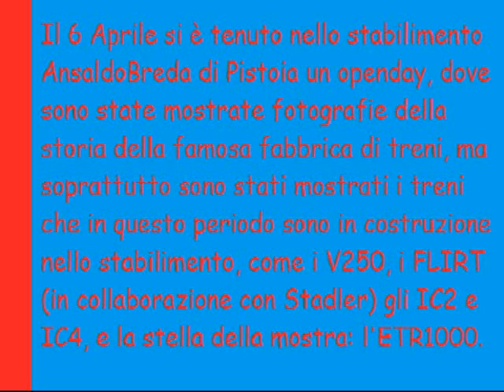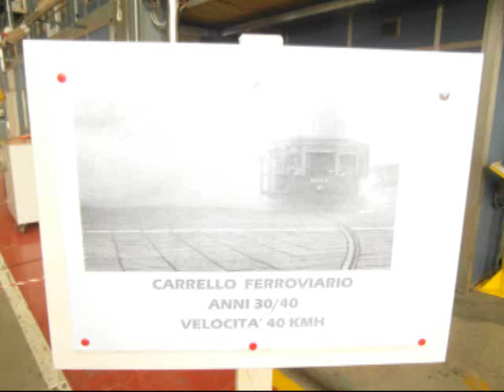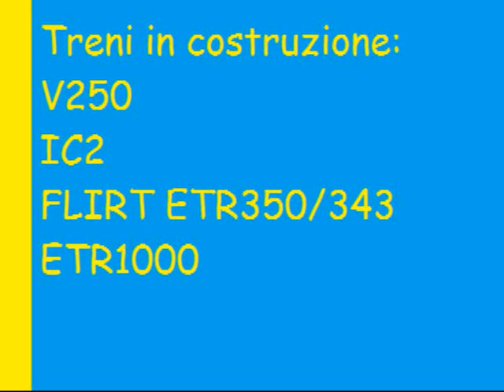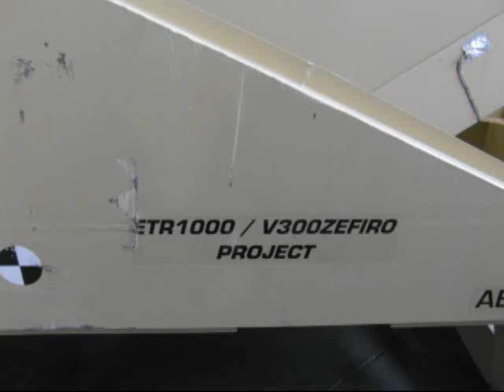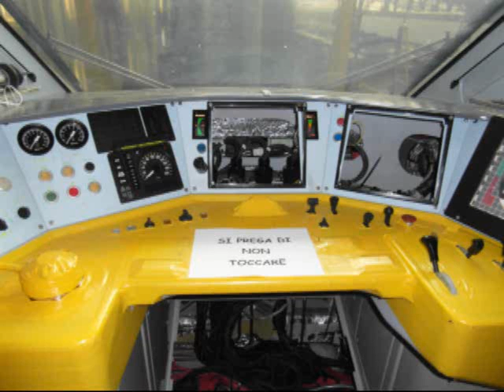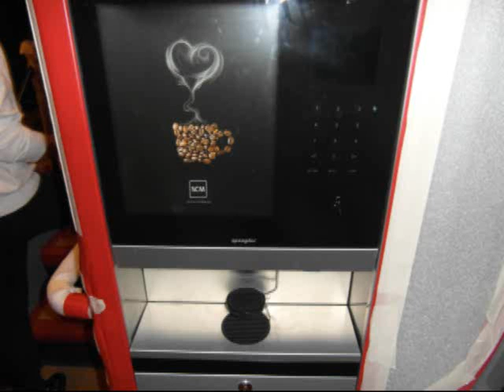Openday AnsaldoBreda Pistoia 6 Aprile 2013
Se il video ti è piaciuto clicca mi piace alla mia pagina:
Il 6 Aprile del 2013 la AnsaldoBreda di Pistoia ha aperto le sue porte per una mostra fotografica, in  mezzo ai treni in costruzione, oppure (cosa più realistica( per fare ulteriore pubblicità all'ETR1000 che stanno costruendo assieme alla Bombardier.
Nello stabilimento abbiamo potuto vedere appunto queste foto che parlano della storia degli stabilimenti Breda, poi c'erano in mostra dei modellini che mostravano i "prodotti" della Breda, passati, (come la ALe724) presenti (come i TAF e il V300) e futuri (ad esempio il "monopiano").
Il pezzo forte della mostra sono stati ovviamente i treni in costruzione, come il ETR343 001 di Sistemi territoriali, completo ed aperto al pubblico con possibilità di visitare anche la cabina di guida completa, altri treni erano in costruzione ed aperti al pubblico, come l'Olandese V250 di FYRA un treno dagli interni semplici (quasi spartani) dove siamo rimasti un bel po di tempo; qui e li c'erano casse di ETR1000 in stato di lavorazione più o meno avanzato, ed alcuni quasi completi, ma in tutti i casi non era possibile visitare gli interni...
LASCIO PARLARE IL VIDEO ORA BUONA VISIONE A TUTTI!!!